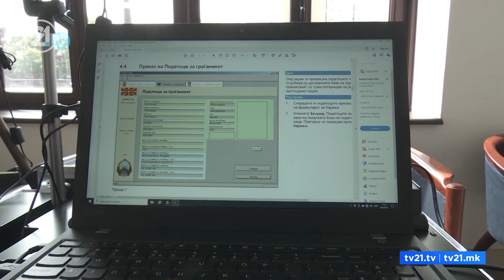Вработени во МВР земаат и по 20.000 денари плата - управните служби при МВР размислуваат за штрајк?